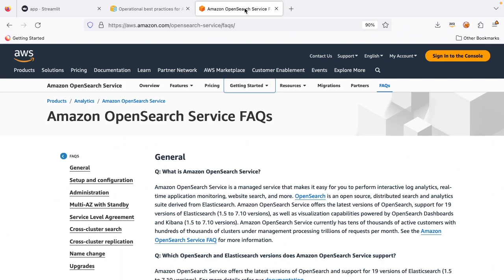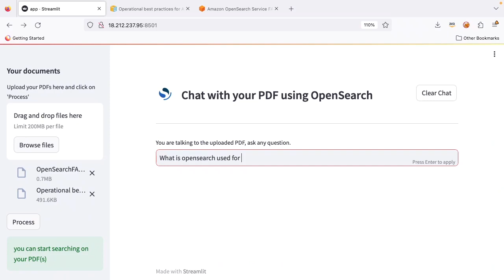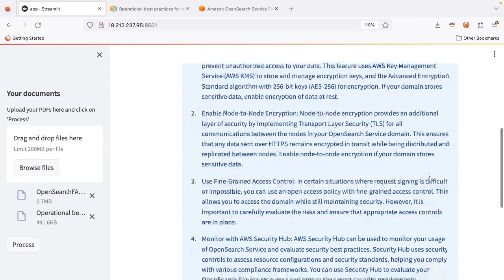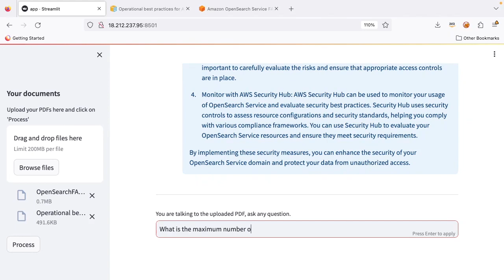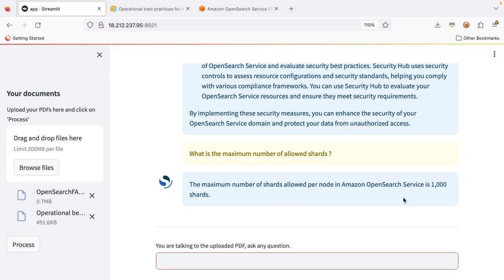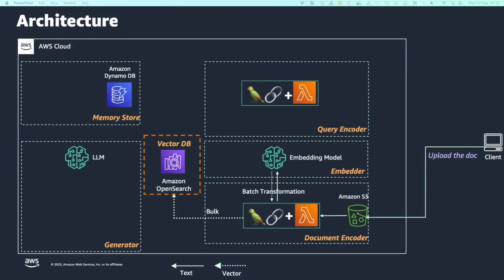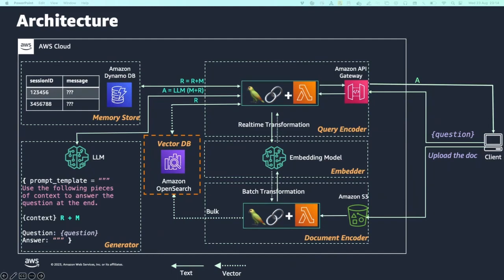Demo: Chat with your PDFs using Amazon OpenSearch Service | Amazon Web Services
In this demo, see how you can use Amazon OpenSearch Service as a vector database, and its generative AI capabilities, to chat with your PDFs, asking questions based on the PDF content, and letting OpenSearch Service answer them. This demo will show you how to set up OpenSearch Service as a vector database, upload the PDFs, and start asking questions on your PDFs as a knowledge base.